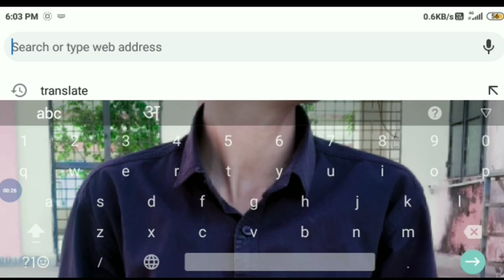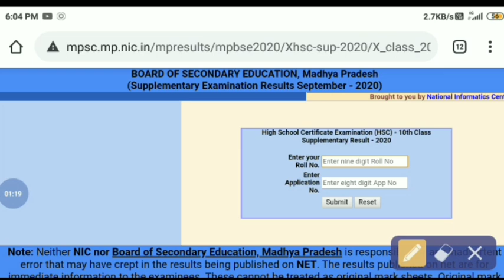क्लास 10th सप्लीमेंट्री रिजल्ट घोषितclass 10th supply exam result 2020 सप्लीमेंट्री रिजल्ट कैसे देखे